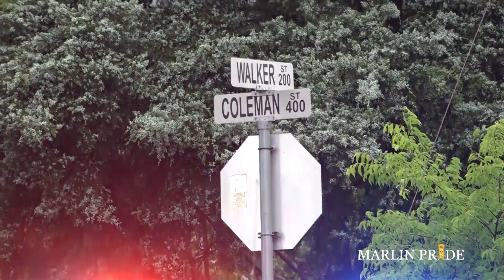Car Catches On Fire